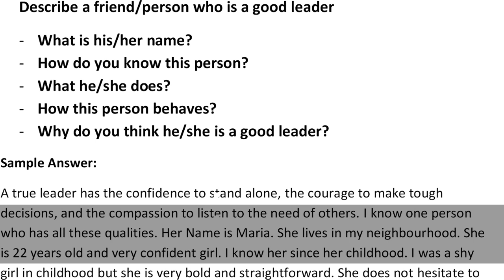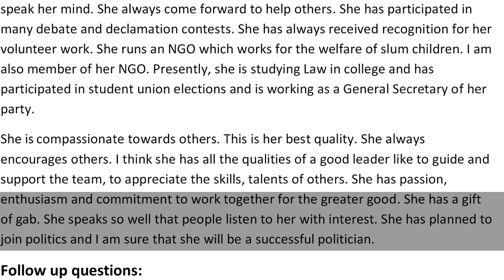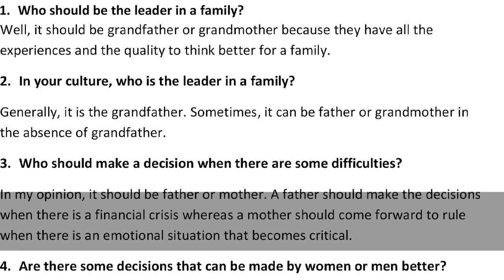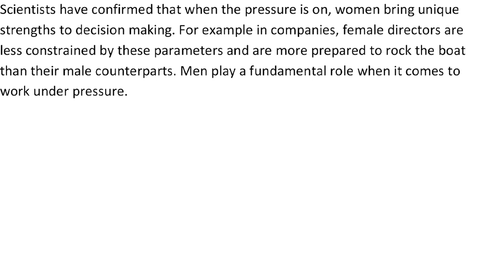Describe a friend/person who is a good leader - Cue Card Sample Answer | IELTS | English Mentor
Describe a friend/person who is a good leader
- What is his/her name?
- How do you know this person?
- What he/she does?
- How this person behaves?
- Why do you think he/she is a good leader?

Our Key features are:
• Personalized Coaching
• Experienced